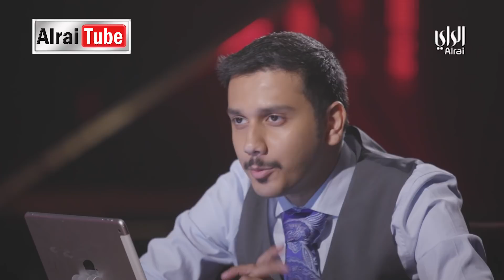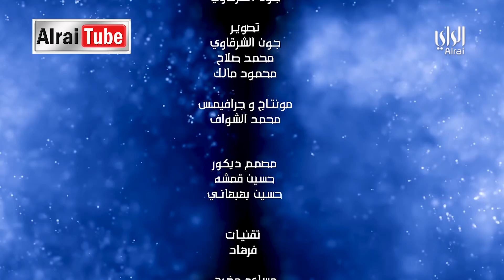برنامج صناديق العمر مع محمد كرم | الحلقة ٩ | 2019-05-14